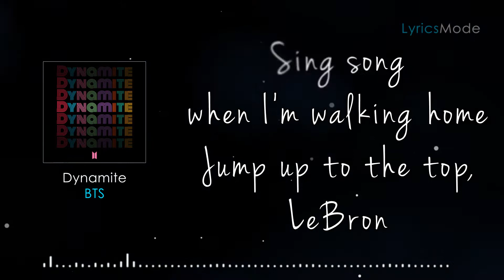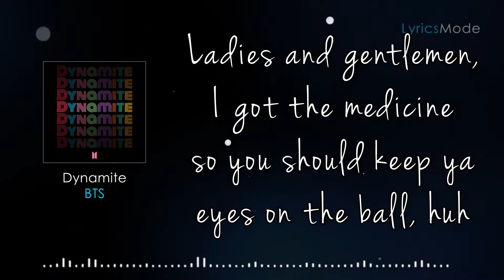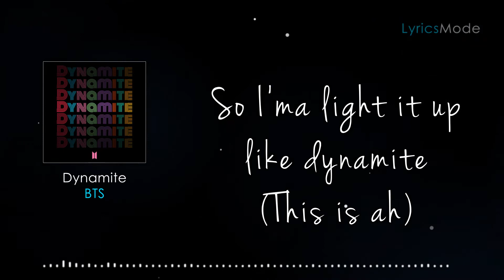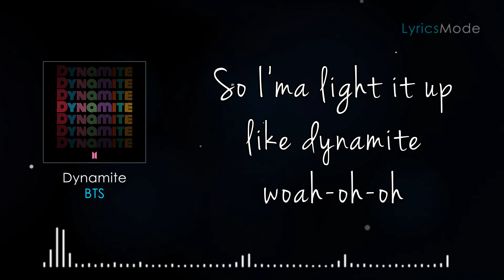DYNAMITE – BTS - LYRICS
Song: Dynamite
Performed by: BTS
Album: Dynamite
Written by: David Stewart, Jessica Agombar

Cover: Original Album Cover